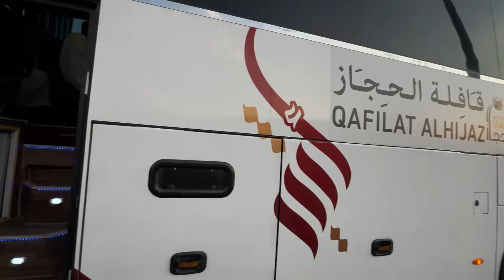Meeqat Madinah To Makkah||Arbaz night vlog🇸🇦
Meeqat Madinah To Makkah||Arbaz night vlog In this video Miqat Masjid Dhul hulaifa - Madina Miqaat zul Hulaifah Ziyarat & HIstory from Madinah Saudi Arabia when you come from madina this is the point you wear ihram for umrah and prophet muhammad SAWW also weard ihram from here from this miqat miat zul holaifah in madinah al munawarah Saudi Arabia 🔴Don't forget to like and subscribe to my channel for new amazing videos  Masjid Quba In MADINA The First Mosque Of Islam

The Quba Mosque is a mosque located in Medina, in the Hejazi region of Saudi Arabia, built in the lifetime of prophet Muhammad pbuh in the 7th century C.E. It is thought to be the first mosque in the world, built on the first day of  prophet Muhammad's migration to Medina.